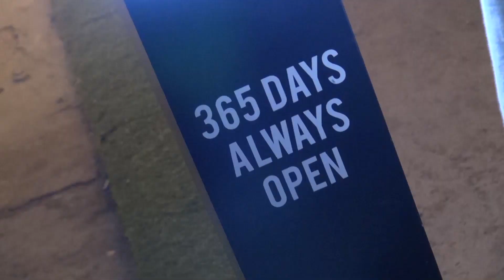BTOB - '넌 감동이야(You're So Fly)' (BTS: Photoshoot_Pt.2)